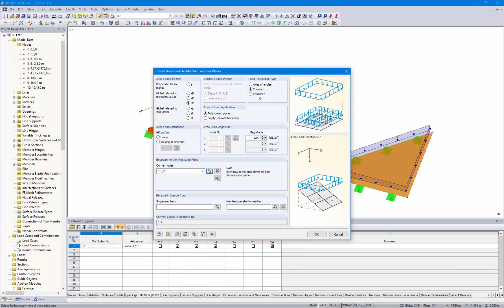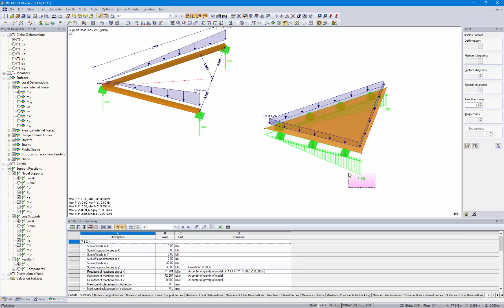[EN] [FR] FAQ 004215 | J'utilise le générateur de charge pour appliquer une charge sur deux barre...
Question :
J'ai chargé deux barres connectées au niveau d'un coin à l'aide du générateur de charge. Pourquoi les valeurs de charge aux extrémités de barre ne sont-elles pas identiques ?

Réponse :
Le système représenté sur la Figure 01 a été chargé à l'aide du générateur de charge.

Le résultat est illustré sur la Figure 02. En raison des longueurs de barre différentes, on n'obtient pas les mêmes valeurs de charge pour les deux barres. La Figure 02 montre également la distribution graphique des charges. La connexion à angle droit des barres à la bissectrice est considérée comme la longueur d'application de charge, ce qui correspond parfaitement aux deux cas.

La Figure 03 montre également un contrôle réalisé à l'aide d'un système de surface, également cohérent par rapport au modèle de barre.